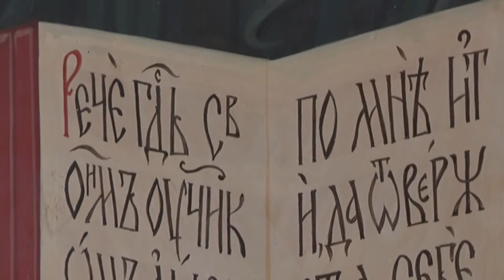"Свет веры" 30.01.22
Программа «Свет веры»  создается совместно со священниками Лидской епархии. Они знакомят телезрителей с Библией и говорят о проблемах духовности.